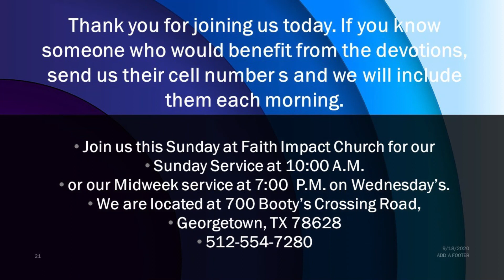Monday 7 5 21